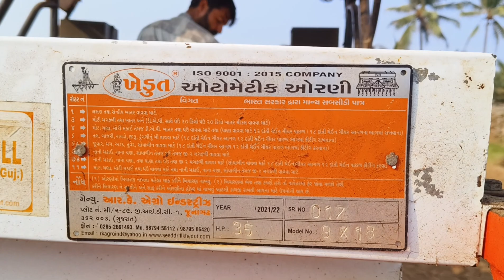#211 આજે બાજરો વાવી દીધો દાતા થી || એને હલર હાકવા બાજુ ના ગામ માં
Sk Gujarati vlogs insta I'd.

આ ચેનલ ની મુલાકાત લેજો

મારા જેવું કે મારી કોઈ પણ જાત ની મદદ જોતી હોય તો મારા ઇન્સ્તગ્રામ માં msg કરજો

લી. સતીષ કામળીયા